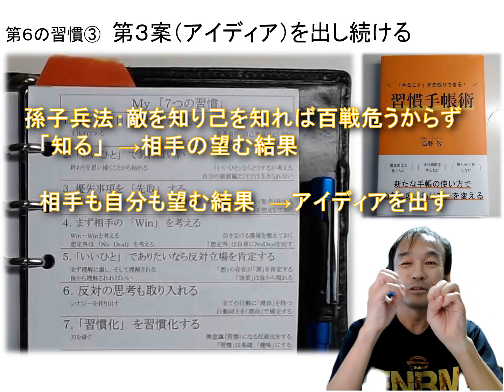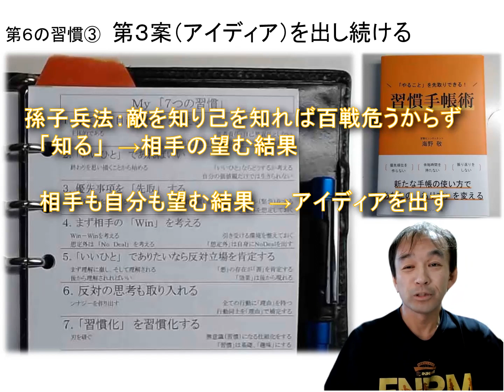第６の習慣③ 第３案（アイディア）を出し続ける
２章　第６の習慣から 第３案（アイディア）を出し続ける です。
習慣化するために名著「７つの習慣」を参考にしています。
自分なりの習慣ににするためにＭｙ７つの習慣に読み替えてみました。